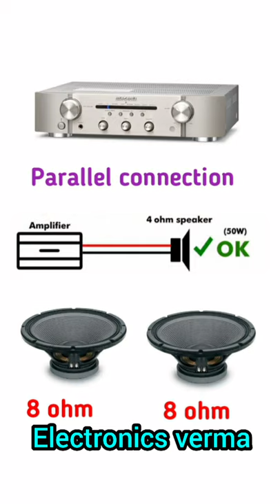amplifier speaker connection//Amplifier speaker 4 ohm 8 ohm 2 ohm wiring/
amplifier speaker ohms connection 4 ohm 8 ohm 2 ohm

Registor all.

Transistor all...

Capacitor all...

Amplifier circuit...

3.7v battery ...

4056 battery circuit...

8403 ic board...

500watt amplifier circuit...

Transformer all.

Amplifier pcb...